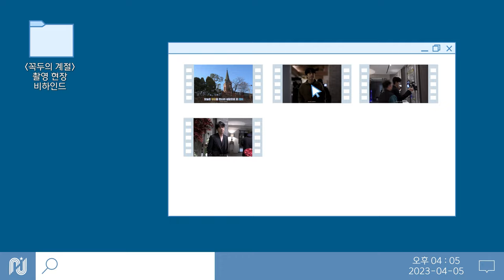[김정현] 꼭두의 계절 촬영 비하인드 🎬 | 달고나학과 척척박사의 겨울 최애 간식은❓